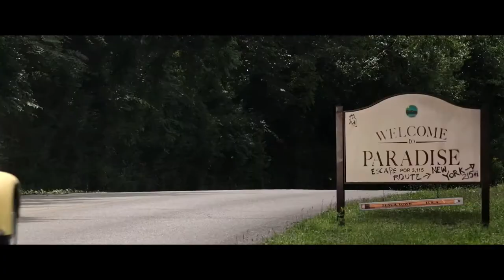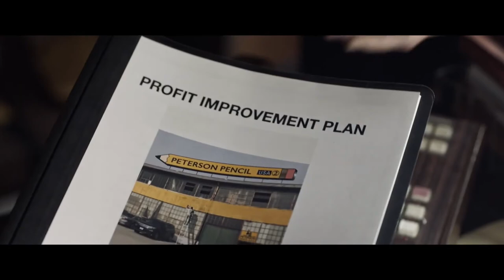SAVING PARADISE Official Trailer [Movie, 2021]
Vertical Entertainment

Director: Jay Silverman
Writer: Van Billet
Starring: William Moseley, Johanna Braddy, Mimi Kennedy